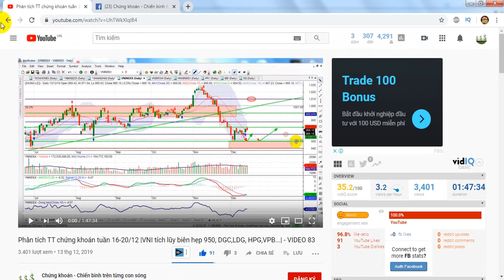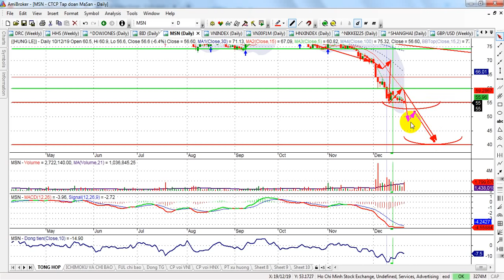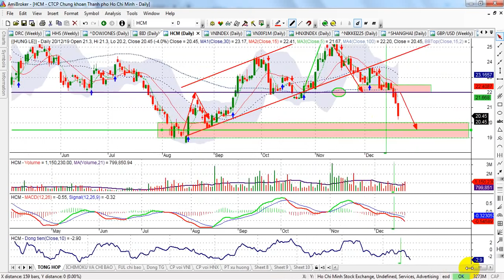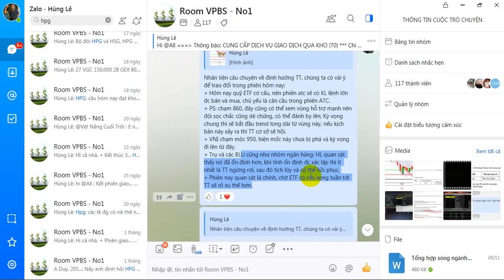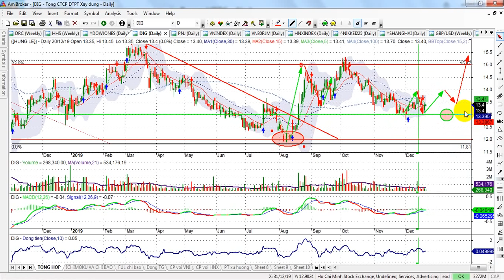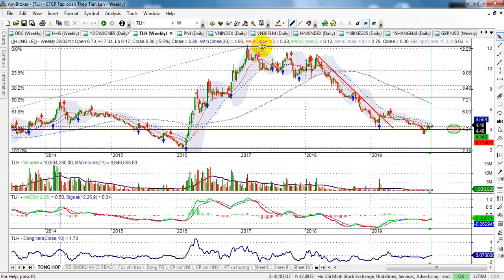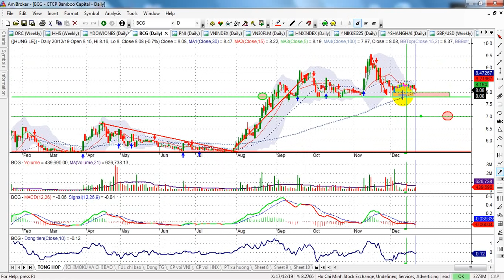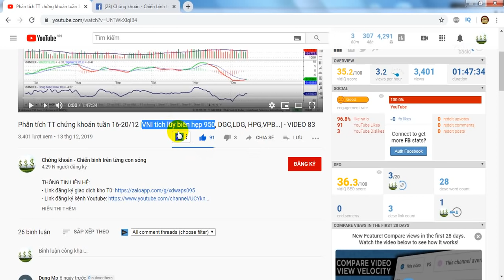Phân tích TT chứng khoán tuần 23-27/12 |VNI tích lũy biên hẹp 960, BID,HPG,DLG, FLC...| - VIDEO 84